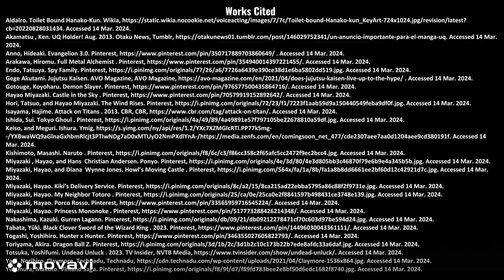GRA112_11295_alphsoup23 _Echevarria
Alphabet Soup Video Project
Theme: Anime I have Watched featuring some of my personal drawings at the end.
Why: Because I love anime and drawing it! :)

Song: Blue Bird by Ikimonogakari

Resources Used for Images:
AidaIro. Toilet Bound Hanako-Kun. Wikia, Accessed 14 Mar. 2024.
Akamatsu , Ken. UQ Holder! Aug. 2013. Otaku News, Tumblr, Accessed 14 Mar. 2024.
Anno, Hideaki. Evangelion 3.0. Pinterest, . Accessed 14 Mar. 2024.
Arakawa, Hiromu. Full Metal Alchemist . Pinterest, Accessed 14 Mar. 2024.
Endo, Tatsuya. Spy Family. Pinterest, Accessed 14 Mar. 2024.
Gege Akutami. Jujutsu Kaisen. AVO Magazine, AVO Magazine, Accessed 14 Mar. 2024.
Gotouge, Koyoharu. Demon Slayer. Pinterest, Accessed 14 Mar. 2024.
Hayao Miyazaki. Castle in the Sky . Pinterest, Accessed 14 Mar. 2024.
Hori, Tatsuo, and Hayao Miyazaki. The Wind Rises. Pinterest, Accessed 14 Mar. 2024.
Isayama, Hajime. Attack on Titans . 2013. CBR, CBR, Accessed 14 Mar. 2024.
Ishida, Sui. Tokyo Ghoul . Pinterest, Accessed 14 Mar. 2024.
Keiso, and Meguri. Ishura. Ymig, Accessed 14 Mar. 2024.
Kishimoto, Masashi. Naruto . Pinterest, Accessed 14 Mar. 2024.
Miyazaki , Hayao, and Hans Christian Andersen. Ponyo. Pinterest, Accessed 14 Mar. 2024.
Miyazaki, Hayao, and Diana Wynne Jones. Howl’s Moving Castle . Pinterest, Accessed 14 Mar. 2024.
Miyazaki, Hayao. Kiki’s Delivery Service. Pinterest, Accessed 14 Mar. 2024.
Miyazaki, Hayao. My Neighbor Totoro . Pinterest, Accessed 14 Mar. 2024.
Miyazaki, Hayao. Porco Rosso. Pinterest, Accessed 14 Mar. 2024.
Miyazaki, Hayao. Princess Mononoke . Pinterest, Accessed 14 Mar. 2024.
Nakashima, Kazuki. Gurren Lagann. Pinterest, Accessed 14 Mar. 2024.
Tabata, Yūki. Black Clover Sword of the Wizard King . 2023. Pinterest, Accessed 14 Mar. 2024.
Togashi, Yoshihiro. Hunter x Hunter. Pinterest, Accessed 14 Mar. 2024.
Toriyama, Akira. Dragon Ball Z. Pinterest, Accessed 14 Mar. 2024.
Totsuka, Yoshifumi. Undead Unluck . 2023. TV Insider, NVTB Media, Accessed 14 Mar. 2024.
Yagi, Norihiro. Claymore. Technadu, Technadu, Accessed 14 Mar. 2024.
Yukimura, Makoto. Vinland Saga. Pinterest, Accessed 14 Mar. 2024.